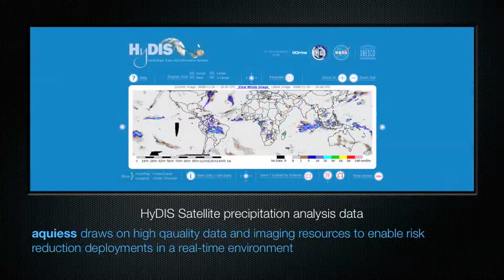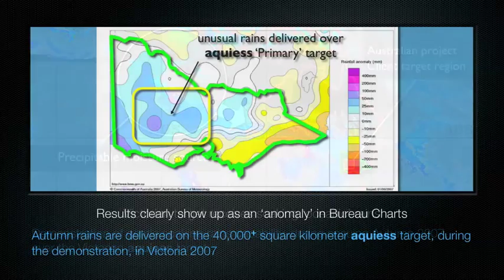aquiess: Steering Atmospheric Rivers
Aquiess' website has been deleted but is available on archive.org

The company has developed from success in field service (real world problem-solving) for farmers through to government. Recent successes have attracted international governments through independantly verifiable results. A November '08 deployment in Victoria, was effective in protecting valuable crops from damaging rains, during harvest (aquiess 'Avoidance' service.)

aquiess' gentle soaking rain and micro-weather modification can assist in a range of applications:

drought mitigation, flood reduction, frost avoidance, hail mitigation, heat wave mitigation, precipitation, and
wind reduction.

aquiess operates on a consulting basis on behalf of international clients and is partnered by Drake International for commercial services.

Rainfall may be required to deliver successful cropping cycles or to reverse trends in climate change. aquiess has both the experience and the expertise to be able to satisfy client requirements. Private acceptance of the aquiess 'commercial in confidence' agreement allows interested parties to peruse historic results.

aquiess may be contacted through the Melbourne Office, Australia:

facsimile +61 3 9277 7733

aquiess weather modification is based on frequencies that are discoverable, code and algorithms, which can enable (an apparent) direct connectivity between programming operations and atmospheric systems. One commonly accepted analogy to this is the setting up of harmonic waves by soldiers marching on a bridge. If enough soldiers march in-time on a bridge, the bridge will oscillate and could inadvertently destroyed. If a device was produced to remotely 'deploy' the same harmonic frequency upon that bridge, it could be physically destroyed without the soldiers.

Using this 'resonance mechanism' we have been able to demonstrate modification of atmospheric streams of gentle soaking rain.